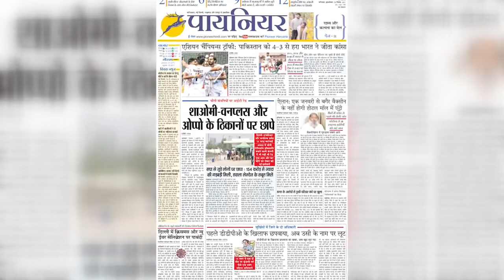पलवल: Dr. भीमराव आंबेडकर की मूर्ति तोड़ी || Haryana